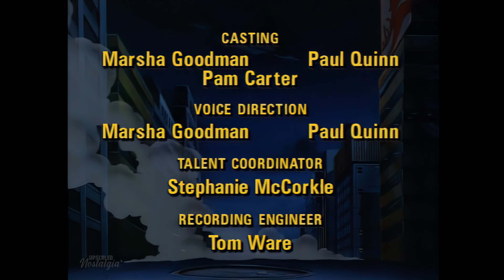Street Sharks (1994) Intro and Closing Credits | 4K Ultra HD. Upscale